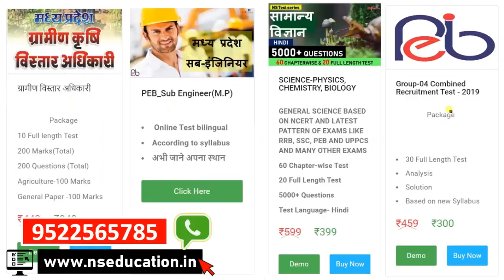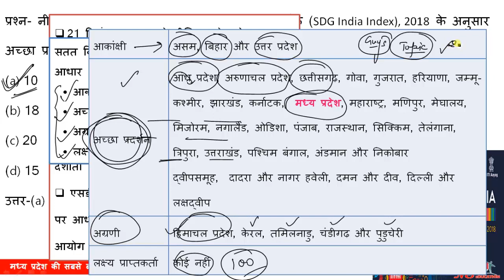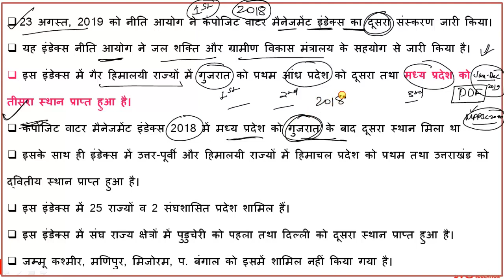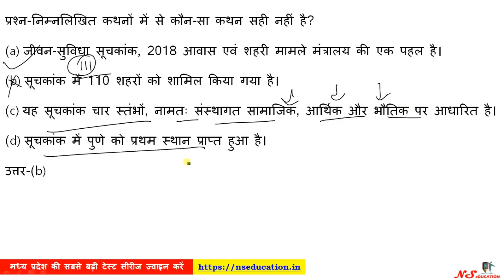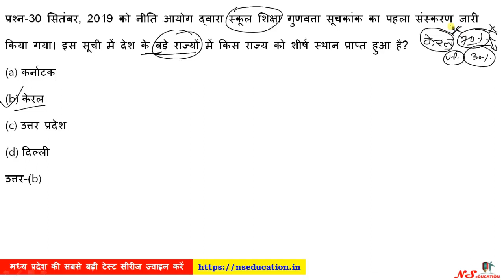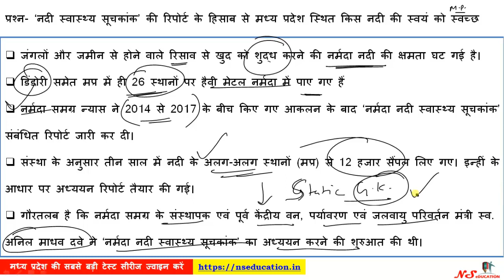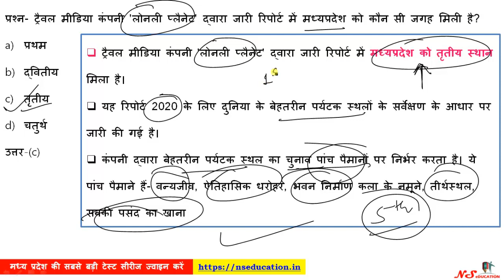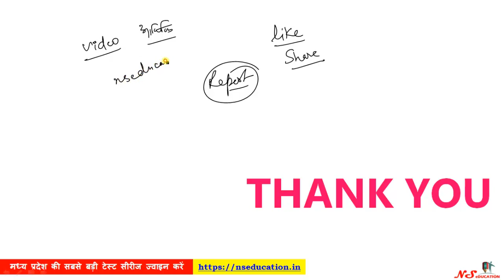Madhya Pradesh Rank in different Index and Reports | MP CURRENT AFFAIRS 2019 | MPPSC Current Affairs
DOWNLOAD PDF

**MPGK/MP CURRENT**

**MPPSC**

**MP SI**

**MP CONSTABLE**

**MP SUBENGINEER**

**GROUP 4**